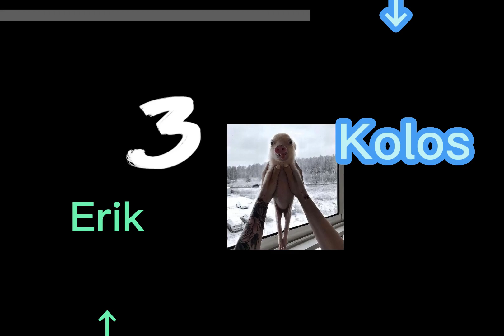Heti Nagy KILLEK Egybe Közös Micsivász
Egybe vágva